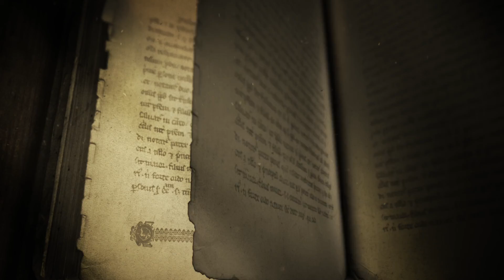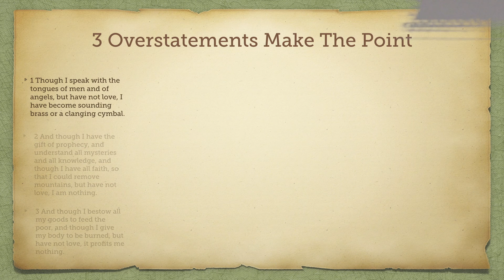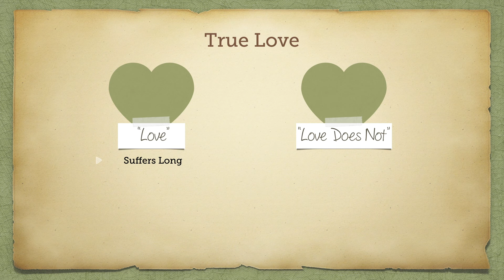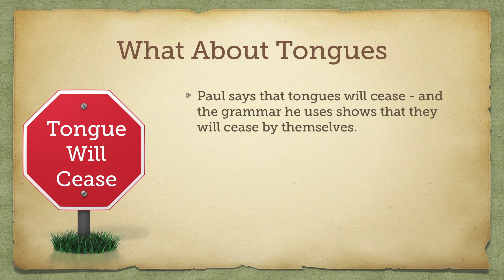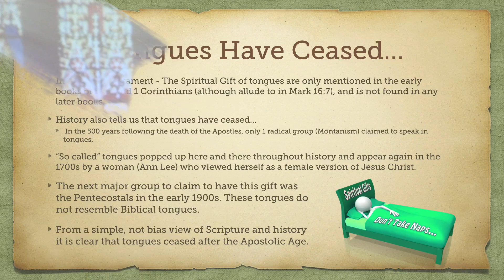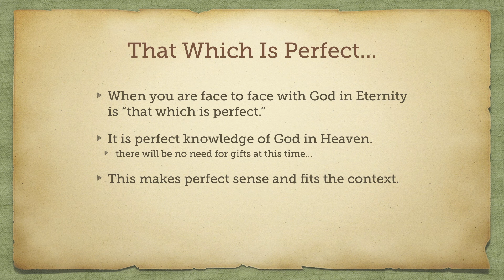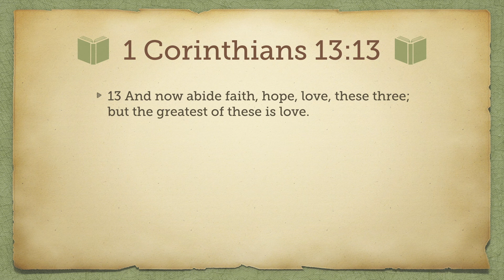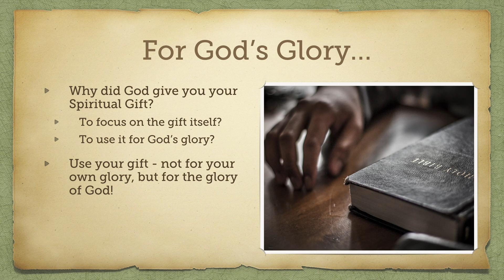Understanding why the gift of tongues has ceased - 1 Corinthians 13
Welcome to Colmar Manor Bible Church's 12 week series entitled, "The New Testament In 90 Days." Pastor Kenny Burge Jr  challenged his youth group to read through the entire New Testament in 90 Days using the Evidence Bible. After many of the youth completed this goal, he challenged them to read through it a second time. This time he taught them a lesson from each week's reading. This is lesson #7 of 12.

Do you want to read through the New Testament in 90 days? Here is the free plan at Colmar Manor Bible Church's website below.

You can check out Pastor Kenny's YouTube Page - Theology 4 Everyday Life below.